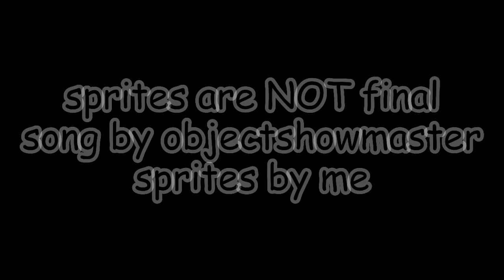VS Drawy: Remastered Teaser #1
song by the homie @Objectshowmaster